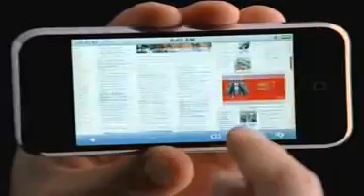iphone ad - internet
this is the iphone ad - internet